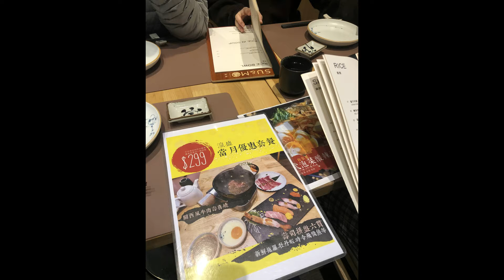20210123 タイパ日本料理 瀛盛 Su & M